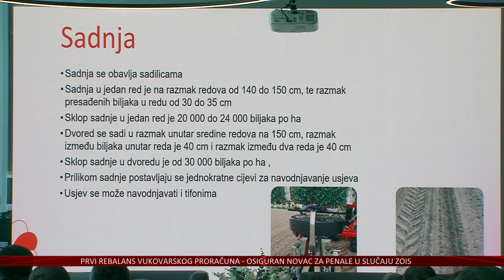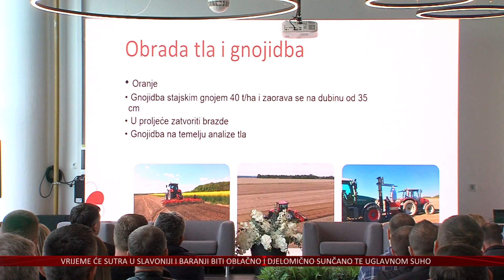Tržište i osiguran plasman ključ su uspješne proizvodnje povrća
Osiguran plasman i tržište, uz kvalitetnu proizvodnju, ključ su uspješne poljoprivrede. Posebno to vrijedi za proizvodnju povrća u kojoj ni izbliza ne iskorištavamo svoje potencijale. Kako bi se to promijenilo, Osječko-baranjska županija odlučila je pomoći u povezivanju proizvođača s velikim prerađivačkim sustavima.